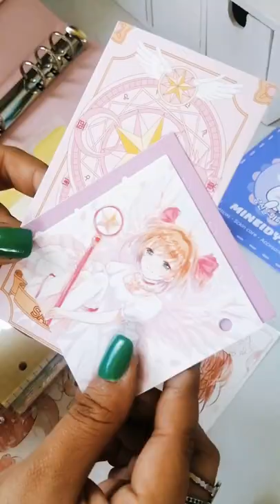Planner Sakura Binder 😍🌸💮